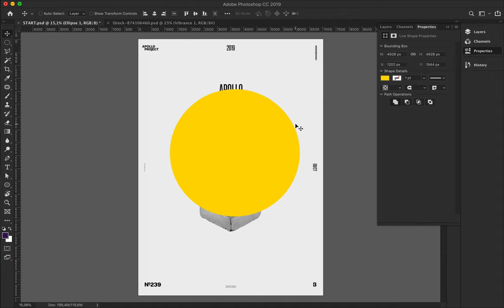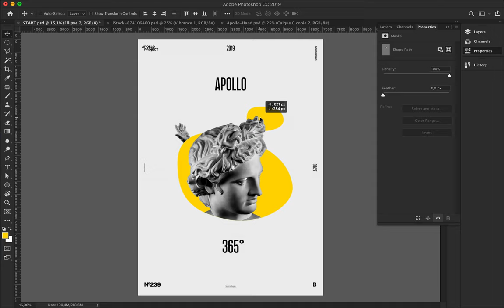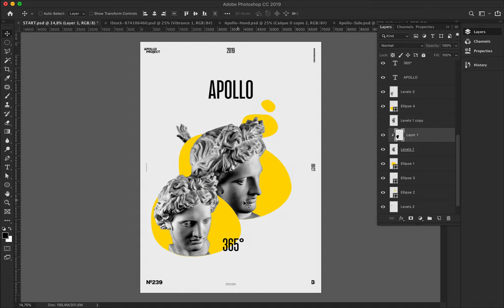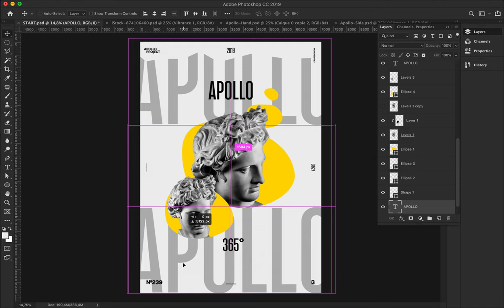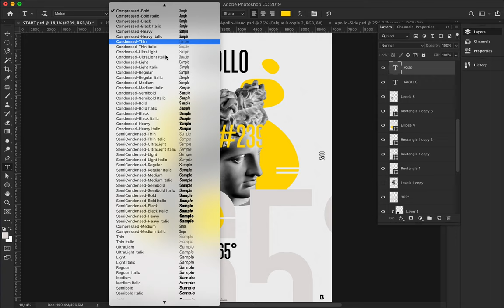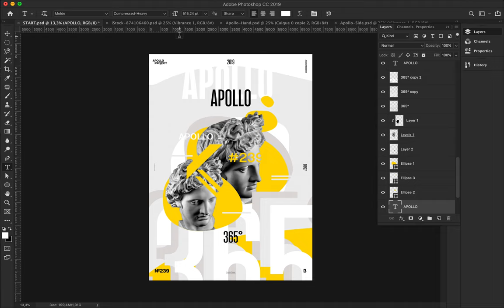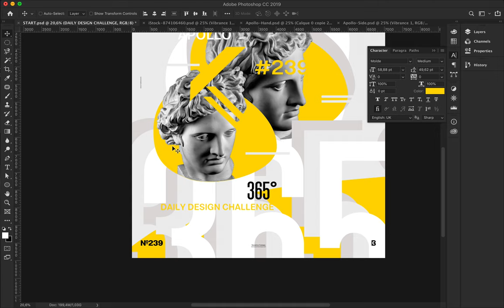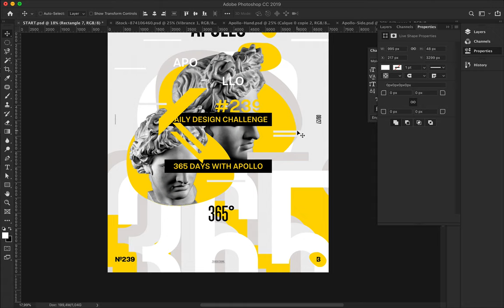Speed Art Poster Digital Breeze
Yellow, two grey, white and black. I like to create posters with a minimalist color palette these days. Today I made a vibrant composition with large and small types, shapes, and images.